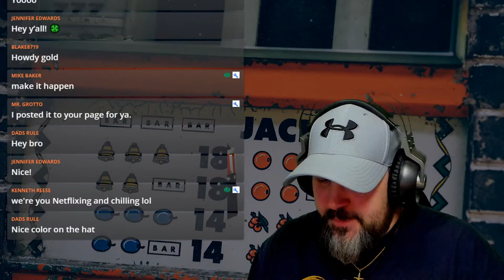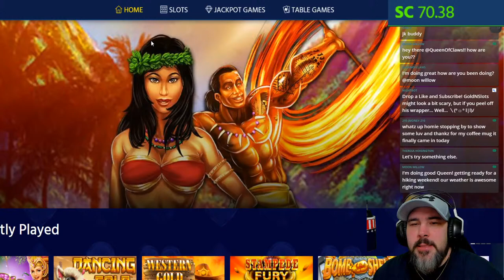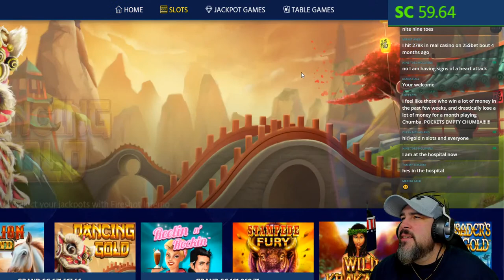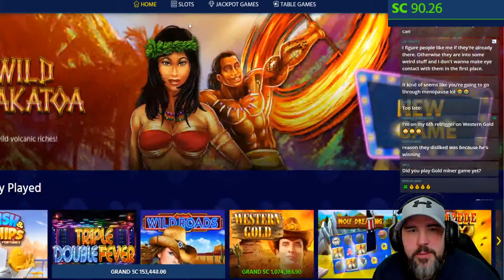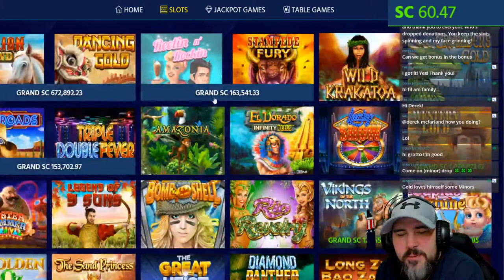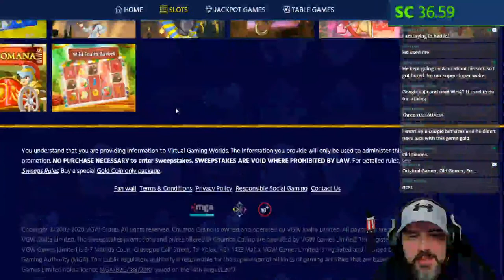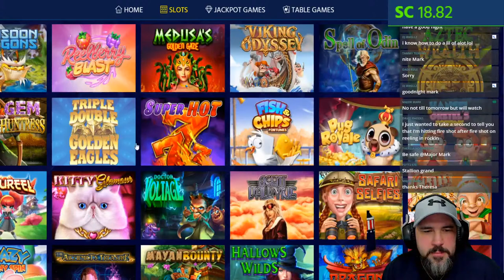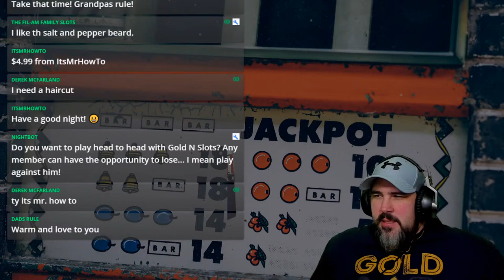Let's Get That Major!!!! Chumba Online Casino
-All giveaways are done separately, you are required to enter each separately unless notified otherwise.
-You must be 18 or older to participate.
-You may be required to verify your age and identity for any giveaways.
-All prizes are non transferable. If you decide not to claim your prize we will redistribute it to another entry.
-All Stream Giveaways are conducted through Nightbot and are randomly chosen. You will be told beforehand to talk in chat and NightBot will pick a winner at random.
-You may only win one prize per person every week.

CHUMBA: FREQUENTLY ASKED QUESTIONS
IS CHUMBA CASINO LEGAL?
Chumba Casino is a leading social casino site. In addition to our Gold Coin games, we use a unique sweepstakes model which allows the safe and secure redemption of Sweeps Coins for cash prizes to players in the US and Canada. We pride ourselves on adhering to the laws in the jurisdictions that we operate in. We engage with leading experts in those jurisdictions to ensure that we are fully compliant with all applicable laws.
WHAT ARE “SWEEPSTAKES”?
Sweepstakes are trade promotions with prizes. They are used to promote the sales of products – in our case – our Gold Coins – through prize giveaways and have been used for decades, worldwide.
HOW DOES CHUMBA CASINO’S SWEEPSTAKES MODEL WORK?
Chumba Casino, sells Gold Coins, a virtual currency which you can accumulate and play with, but which cannot be traded, transferred or redeemed for real money.
No purchase is necessary to enter Chumba Casino’s sweepstakes.
Entries into Chumba Casino’s sweepstakes are given to players in the form of Sweeps Coins. Sweeps Coins cannot be purchased and it has no inherent value. Players can always obtain Sweeps Coins free of charge as a bonus with the purchase of Gold Coins, or via an Alternative Methods of Entry (AMOE) such as mailing in.
Sweeps Coins can be used to play Chumba Casino’s games. Sweeps Coins won as prizes (from playing our Sweeps Coins games) can be redeemed for real cash prizes.
HOW LONG DOES IT TAKE TO VERIFY YOUR DOCUMENTS IN ORDER TO REDEEM SWEEPS COINS FOR CASH PRIZES?
To redeem your Sweeps Coins for a cash prize, you must undertake a verification process. This is to make sure that cash prizes are sent to the correct account holder. Once we receive the required verification documents from you, we verify them as soon as possible. The process of redemption depends on whether or not you have sent the correct form of identification to us. It normally takes about 5 days for completion of the verification process. Once your account is verified, it takes approximately 10 days for your cash prize to be processed to your account.
WHAT SORT OF DOCUMENTS DO I NEED FOR MY ACCOUNT TO BECOME VERIFIED?
1) A valid primary photo ID , which can be any of the following:
Passport
Driver’s license
National/State ID
Other government issued ID, aside from the ones mentioned above (Veteran’s ID, etc.)
2) A supporting document under your name as proof of address:
Utility Bill (electricity, water, etc. not older than 3 months)
Notarized agreement form for lease (nothing hand-written)
Bank statements
Medical insurance
WHAT’S THE DIFFERENCE BETWEEN GOLD COINS AND SWEEPS COINS
Gold Coins can be purchased by players to use with games in Gold Coin mode. Gold Coins can be used to play Chumba Casino games, but they cannot be transferred, traded or redeemed for cash prizes.
Players can always obtain Sweeps Coins free of charge as a bonus with the purchase of Gold Coins, or via an Alternative Methods of Entry (AMOE) such as mailing in. Sweeps Coins can be used to play Chumba Casino games in Sweeps Coins mode. Sweeps Coins won as prizes (from playing our Sweeps Coins games) can be redeemed as cash prizes.
WHAT OTHER COMPANIES USE SWEEPSTAKES?
Many companies worldwide use sweepstakes to promote and sell their products. Sweepstakes promotions have been running for decades in the US and other countries around the world.
Companies such as McDonalds, Publishers Clearing House, Reader’s Digest, Pepsi and Proctor & Gamble all hold widely known, and often global, sweepstakes promotions.
WHAT IS THE RISK LAWS WILL JUST CHANGE?
Low. Sweepstakes are regulated in the US is on a state-by-state basis, so laws in 50 states would need to change.